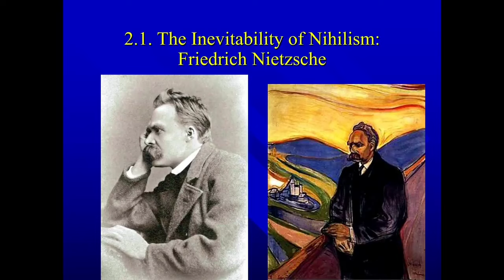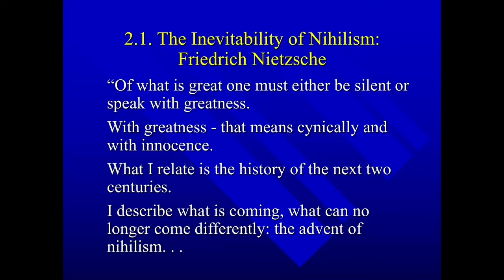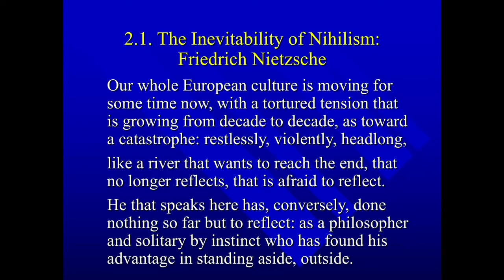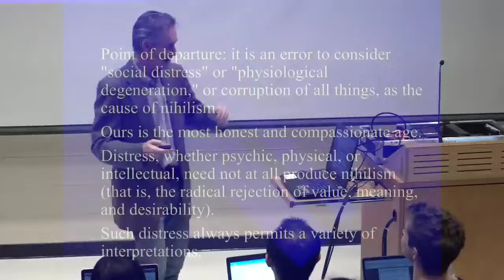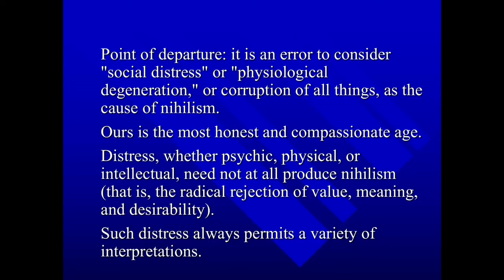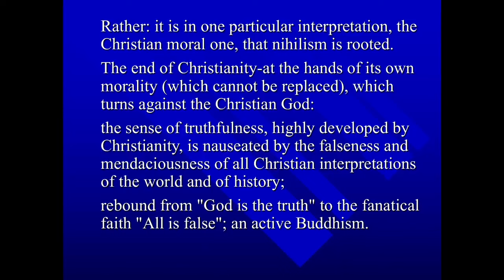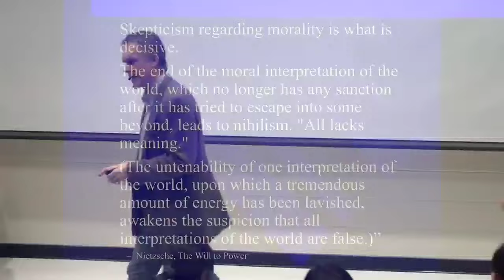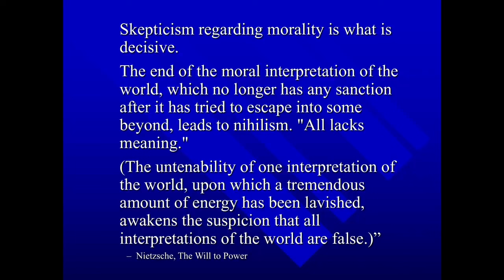Friedrich Nietzsche || Jordan Peterson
"Jer moramo iskusiti nihilizam prije nego otkrijemo koju su vrijednost naše vrijednosti zapravo imale." F. Nietzche

Jordan Peterson, autor bestsellera: 12 pravila za život & Izvan reda - Još 12 pravila za život, govori o Friedrichu Nietzscheu, jednom od najvećih filozofa svih vremena.

Tko je Jordan Peterson?

Jordan Peterson je kanadski klinički psiholog, profesor psihologije na Sveučilištu Toronto i društveni kritičar. Autor je bestsellera: 12 pravila za život & Izvan reda - Još 12 pravila za život. Njegova glavna područja rada su abnomalna psihologija, socijalna psihologija i psihologija ličnosti, s posebnim zanimanjem za psihologiju religije i ideoloških uvjerenja, i procjenu i unaprijeđenje osobnosti, inteligencije i uspješnosti.

Komentirajte & lajkajte za još videa 😃 (Tako mi pomažete da kanal bude prepoznat od Youtube algoritma i da raste.)

--- Podržite kanal Jordana Petersona ---

If you are the legal content owner of any videos used here and would like them removed, please contact . Any infringement was not done on purpose and will be rectified to the satisfaction of all parties.

12 Pravila za život
Izvan reda
Jordan Peterson